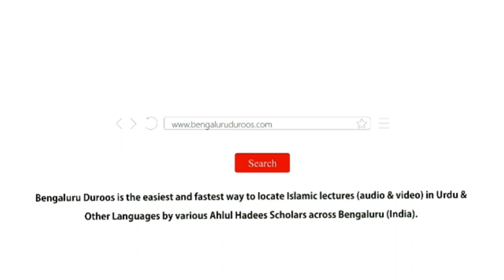Jumu'ah Khutbah | Aafiyat Ki Nemat by Shaykh Abdul Azeem Madani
Jumuah Khutbah dated 27th Oct 2023 by Shaykh Abdul Azeem Umari Madani @ Masjid e Ahle Hadees Choti Charminaar, Shivaji Nagar, Bengaluru, India

Topic: Aafiyat Ki Nemat

 / bengaluruduroos

 / bengaluruduroos

 / bengaluruduroos

 / bengaluruduroos
٠٠٠٠٠٠٠٠٠٠٠٠٠٠٠٠٠٠٠٠٠٠٠٠٠٠٠٠٠٠٠٠٠٠٠٠٠٠٠٠